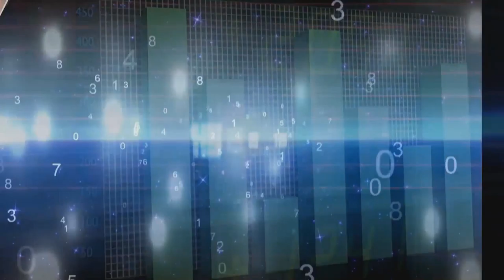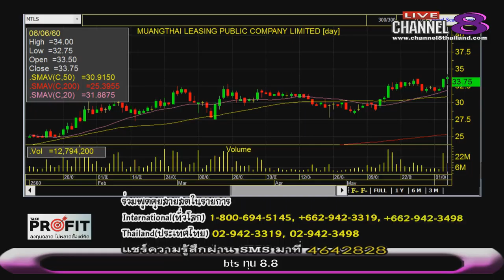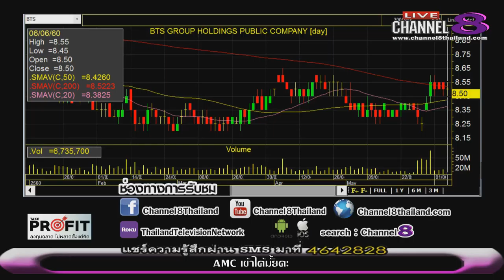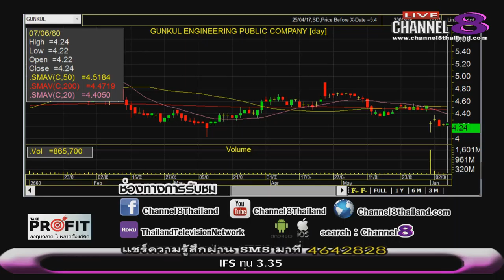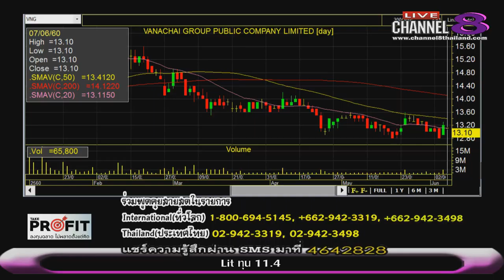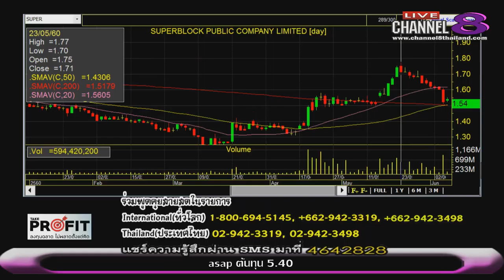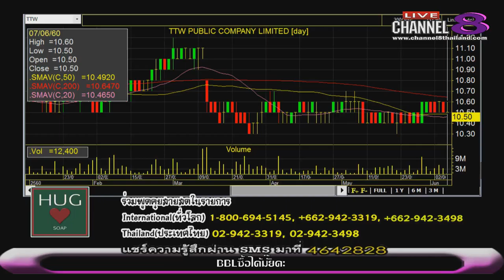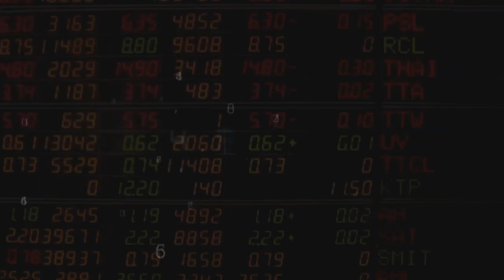Channel8Thailand : TakeProfit ฉลาดลงทุนไม่พลาดตั้งแต่คิด 07-06-60